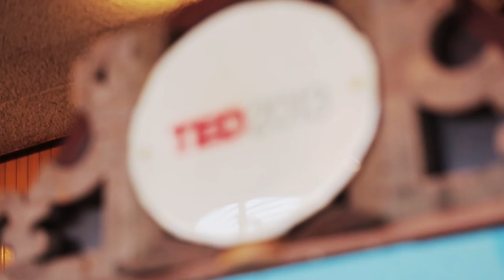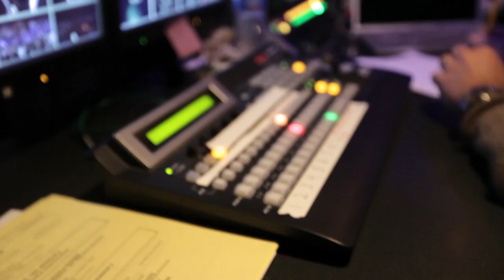Producing TED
Joshua Topolsky visits the TED 2013 conference to see how it's run.

More from The Verge